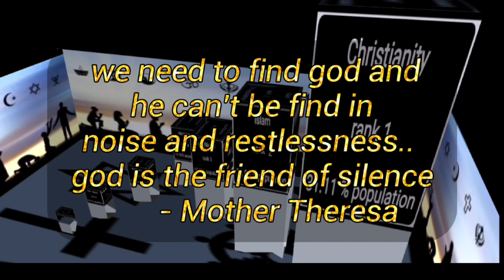most populated religion | 3D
smilence smile

any re-upload this video is strictly prohibited